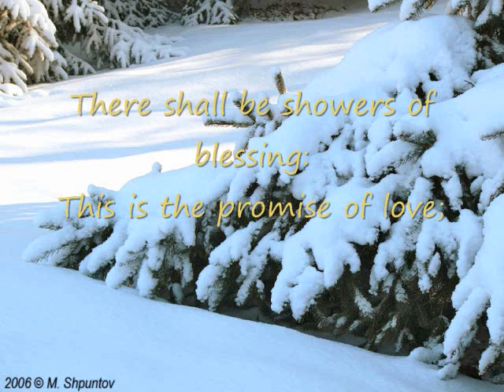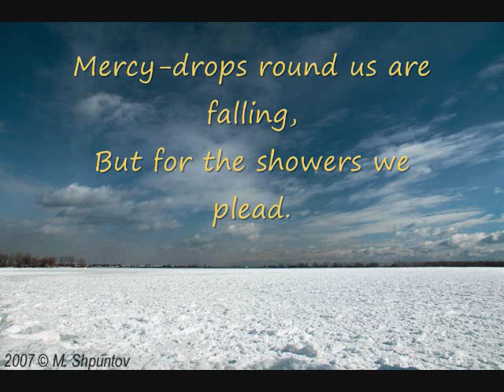There Shall Be Showers of Blessing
There Shall Be Showers of Blessing this is the promise of love!!!  Good Christian song!!!
with lyrics.